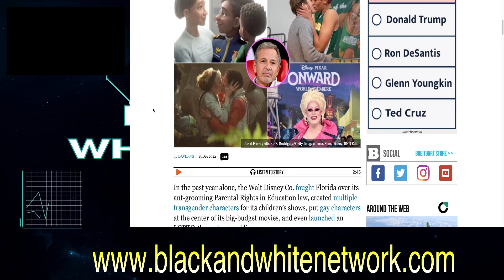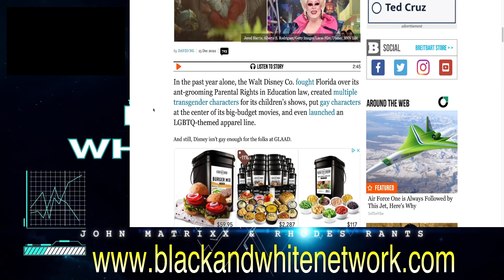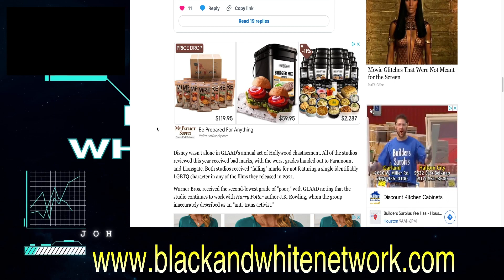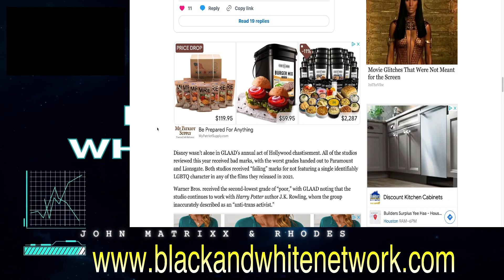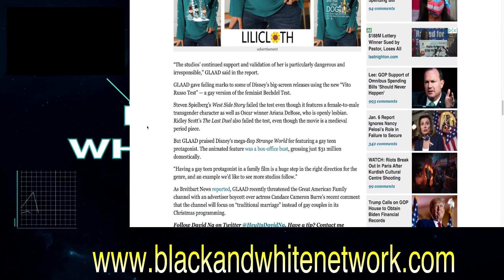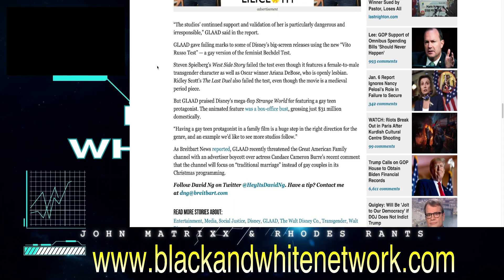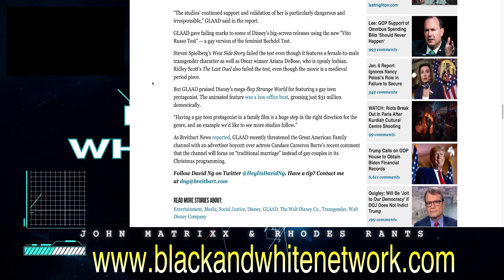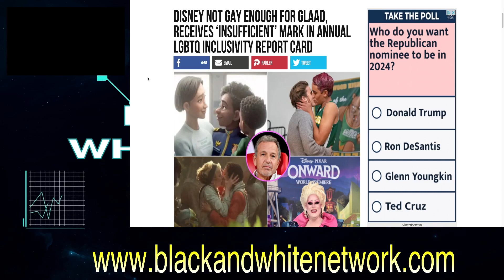GLAAD gives Disney a FAILING grade for content NOT being GAY enough!